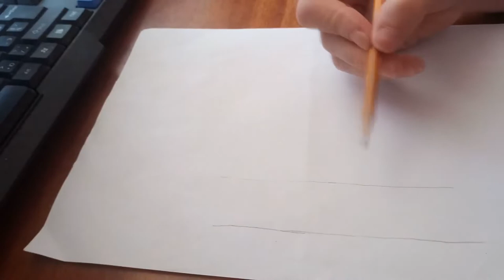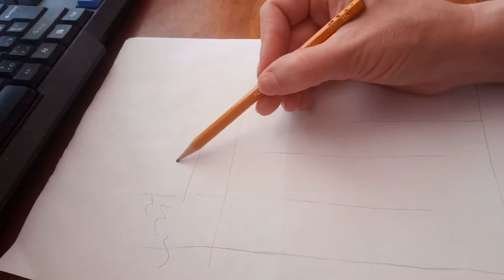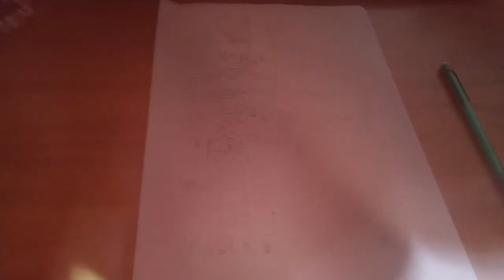Vlog. How to Draw an Unusual House in Vienna.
В этом видео вы научитесь рисовать необычный дом, одного из необычных  архитекторов Фриденсрайха Худерствассера.
In this video you will learn to draw unusual house, one of the most unusual architects of the Case of Hubertussee.

В следующем видео я буду рисовать мотоцикл, байк.